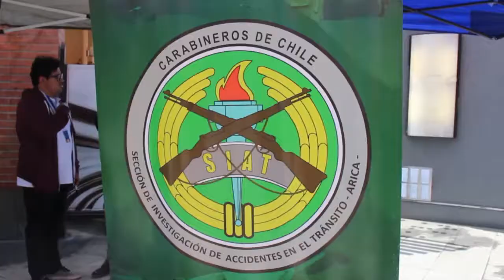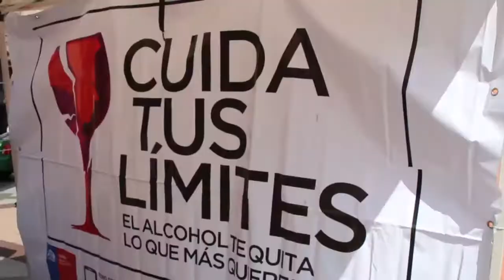NOTIVISION BLOQUE 3 18 05 2018